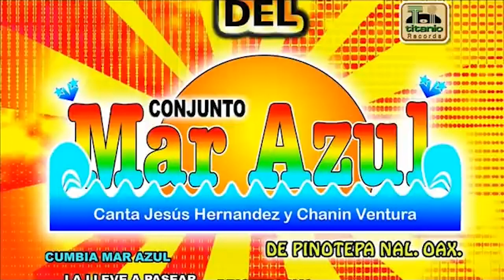Conjunto Mar Azul Cumbias Mix Para Bailar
►Esperamos recibir sus comentarios para que el contenido sea más rico, somos productores de productos de música, en caso de que surjan problemas de copyright por favor contacte 💟